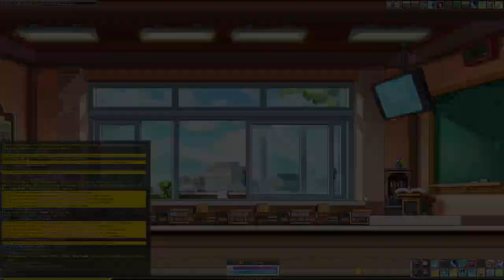[MapleSEA] Speedrunning FriendStory Chapter 4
File size: 835 MB
Taken on: 7 October 2023, 12.47am
Service: MSEA / MapleSEA / MapleStorySEA
World: Aquila